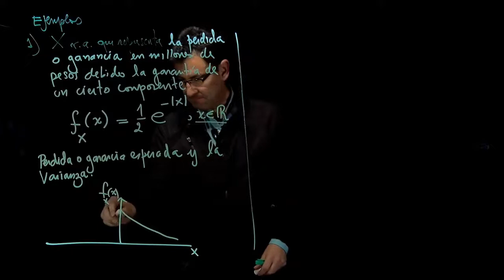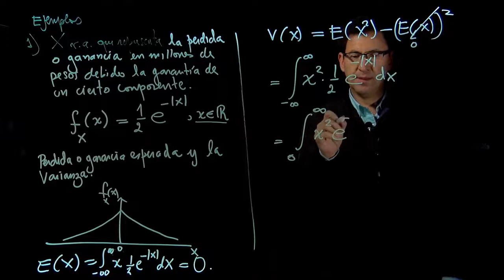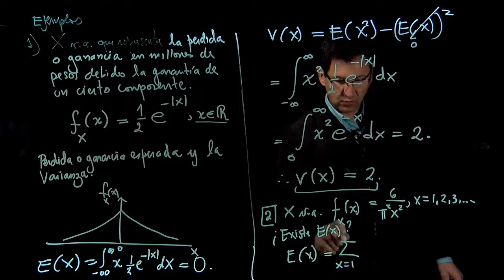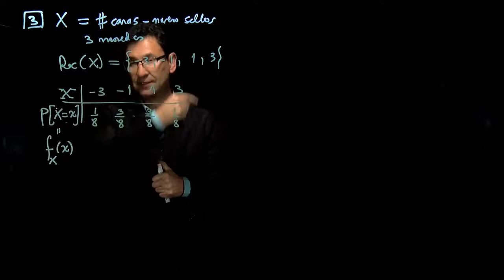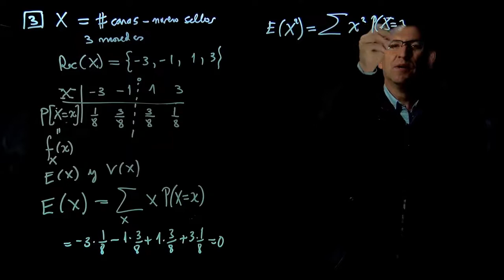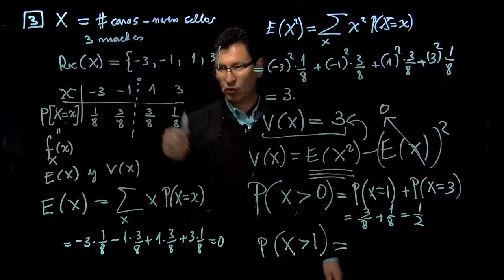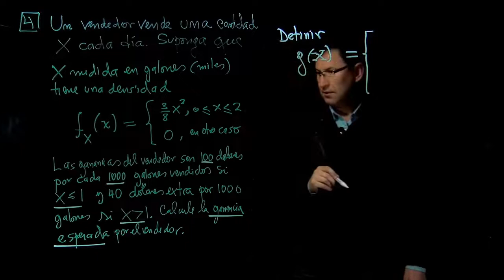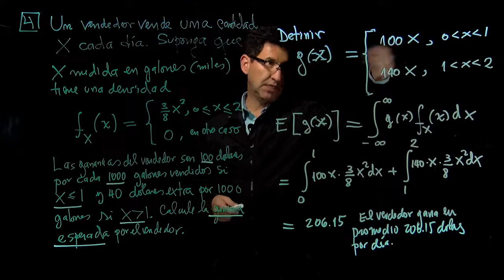Variables Aleatorias - Clase 3 - Ejemplos de Momentos de una Variable Aleatoria